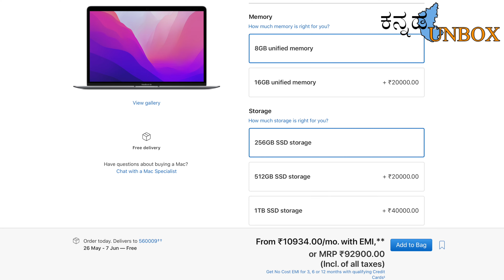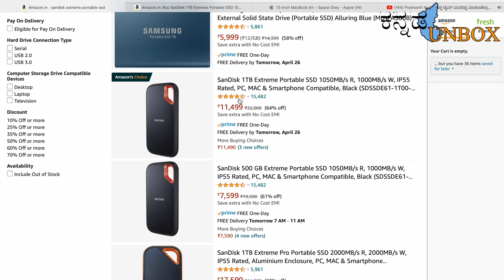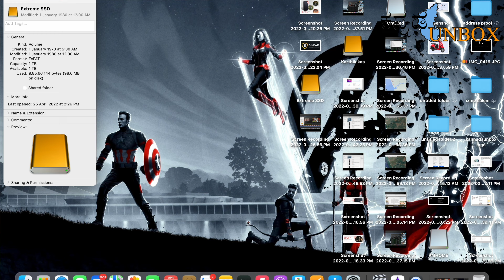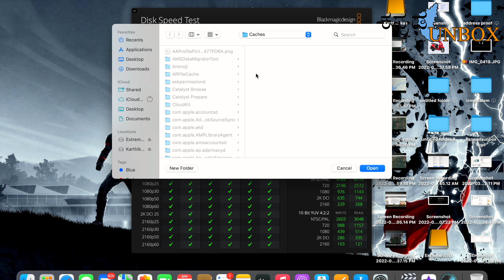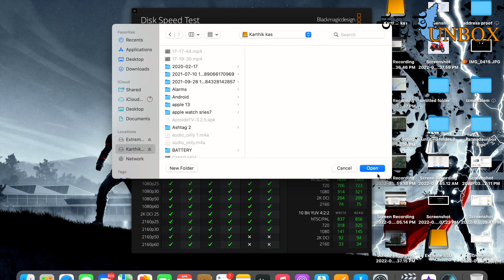Sandisk Extreme Portable SSD 1 TB Unboxing & Review | Best SSD for MacBook M1 | Kannada Unbox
SanDisk 1TB Extreme Portable SSD 1050MB/s R, 1000MB/s W, IP55 Rated, PC, MAC & Smartphone Compatible, Black (SDSSDE61-1T00-G25)

Fast NVMe solid state performance in a portable, high-capacity drive
Drop protection, IP55 water and dust resistance, X-ray and shock proofing
Handu carabiner loop to secure the drive to your belt loop or backpack
Help keep private content private with the included hardware encryption
Compatibility with a range of USB Type-C smartphones for fast, easy backup

Studio Equipment:
Boya Mic
Boya Vlog Mic
Moana Mic
Digitek Ring Light
Photon Ring Light
Amazon Basic Tripod
Gorilla Tripod
Kodak Tripod
Captain Marvel Toy

Kannada Unbox is a Kannada channel that gives detailed information and unboxing of various products in different segments.

Music in this video
Listen ad-free with YouTube Premium
Song
Caballero
Artist
Ofshane
Album
Caballero

Kannada unbox kannadaunbox unbox Karnataka
Kannada women tech YouTuber